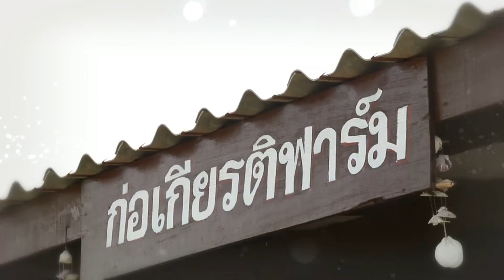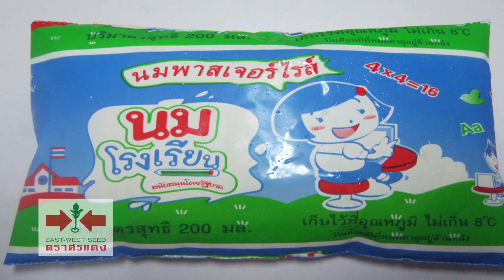รายการ สนั่นลั่นทุ่ง 30/07/59